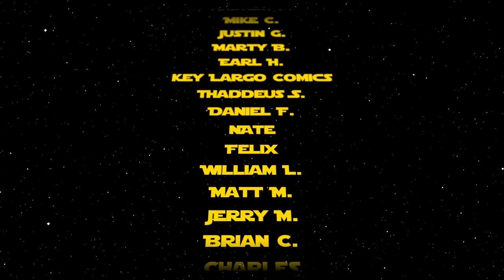Reviewing the Hottest New Comic Book Releases for 8/19/20